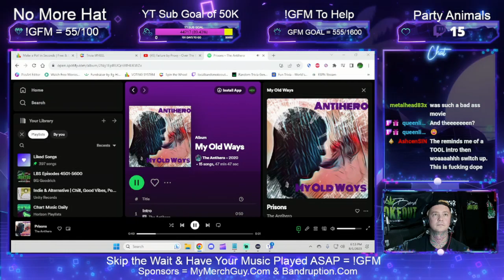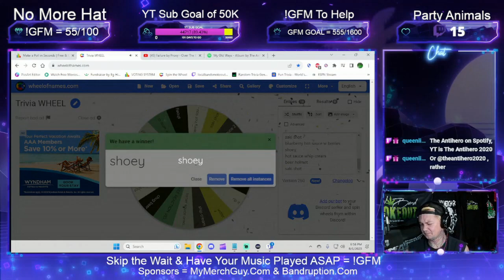The Antihero Interview ! We Talk New Single Coming Next Month / The Movie 300 / Making Coffee & More